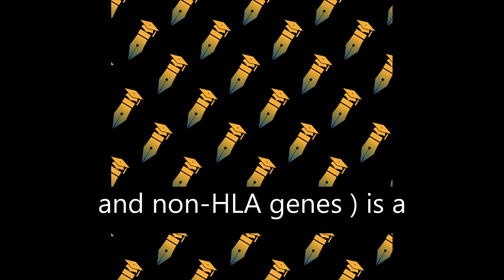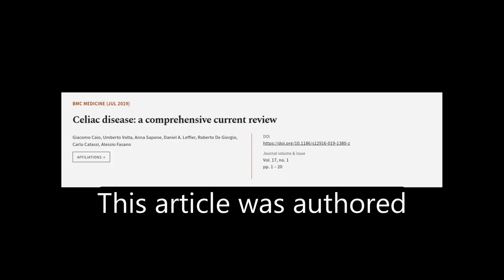Celiac disease: a comprehensive current review | RTCL.TV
### Keywords ###

### Article Attribution ###
Title: Celiac disease: a comprehensive current review
Authors: Giacomo Caio, Umberto Volta, Anna Sapone, Daniel A. Leffler, Roberto De Giorgio, Carlo Catassi ,and Alessio Fasano
Publisher: BMC
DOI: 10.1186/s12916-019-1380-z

### Video Timestamps ###
0:00:00 - Summary
0:01:21 - Title
0:01:27 - Tail
0:01:31 - End